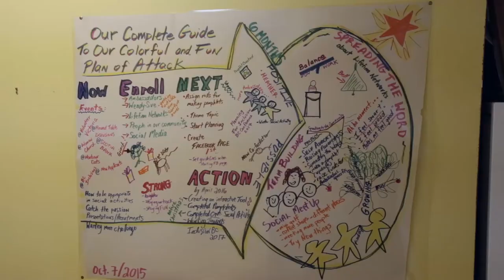2017 Chamber Award Nominee for Non-Profit: Lifetime Networks